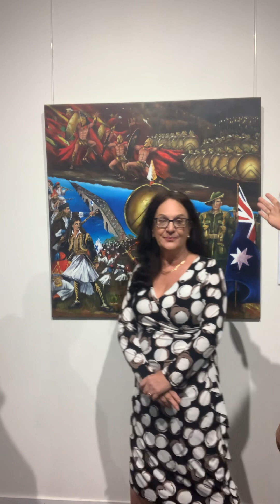Civic Centre Exhibition-Mayor Theresa Fedeli